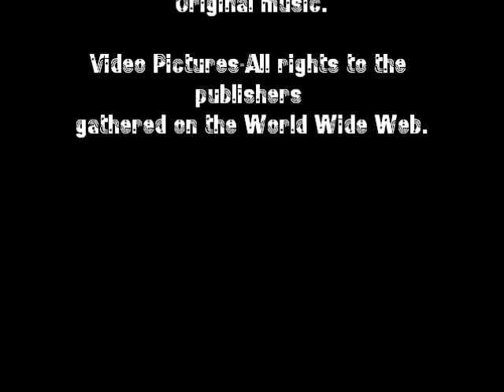CHALICE "ONE" Studio recording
CHALICE Studio recording of "ONE".